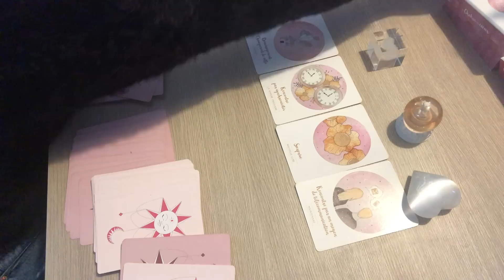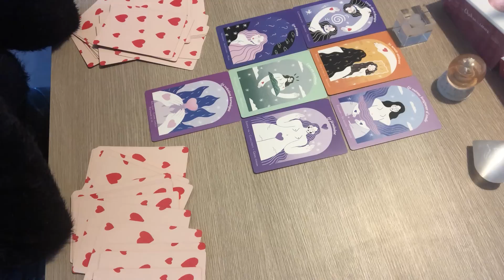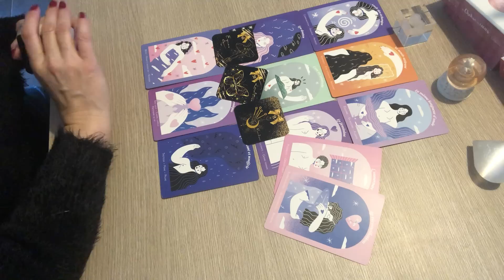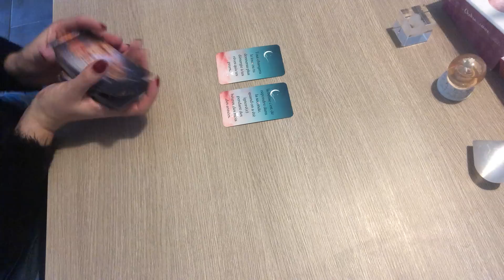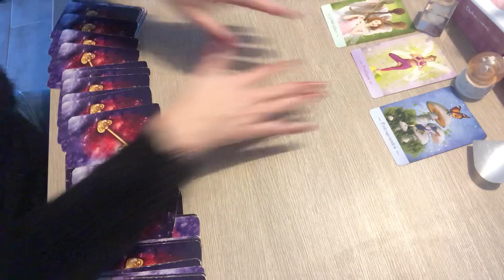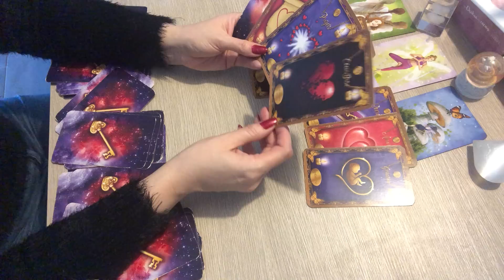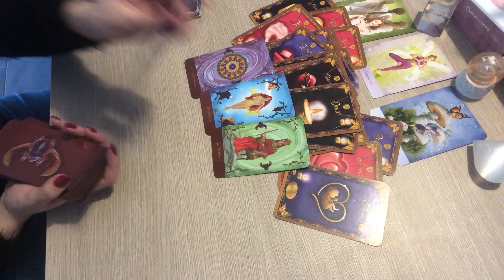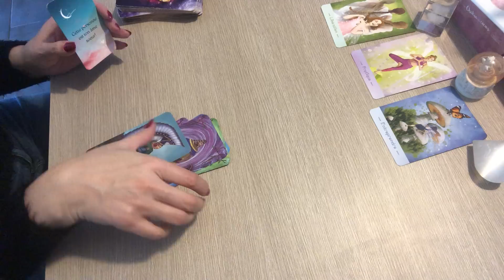VERSEAU SENTIMENTAL FEVRIER 2023 « c’est bien votre âme sœur »❤️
Voici votre horoscope sentimental pour votre signe astrologique verseau pour le mois de fevrier 2023
c'est une Guidance pour vous éclairer en sentimental amour , relationnel et qui concerne également votre signe ascendant et lunaire.

à bientôt .
Patty🌸